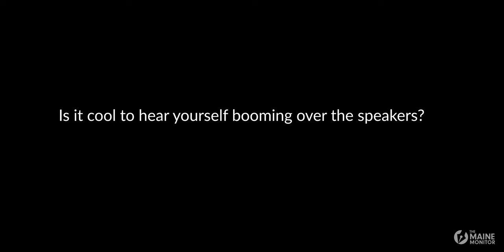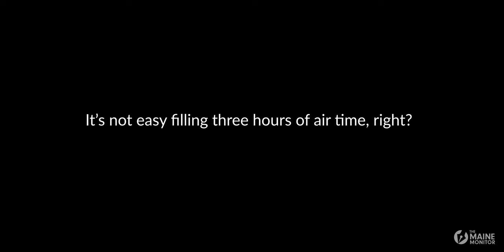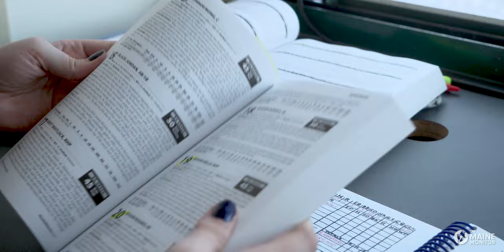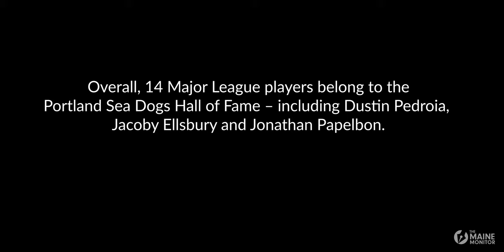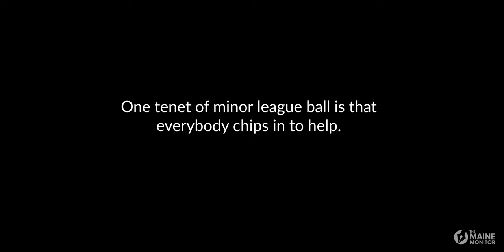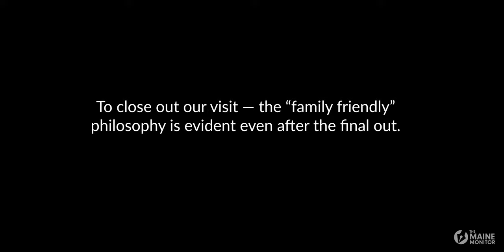Behind the scenes of the Portland Sea Dogs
Take a behind-the-scenes trip to Hadlock Field, home of the Double-A Portland Sea Dogs. With COVID-19 precautions loosening up, Hadlock Field is once again a great place to experience the excitement of a professional baseball game. In this episode of Chasing Maine, Roger McCord showcases some of the folks who help produce the show – from groundskeepers to radio and PA announcers.

Chasing Maine is a biweekly video series that explores Maine from a distinct visual perspective. Join veteran Maine journalist and storyteller Roger McCord as he chases the people, places and things that define the unique character of the Pine Tree State.